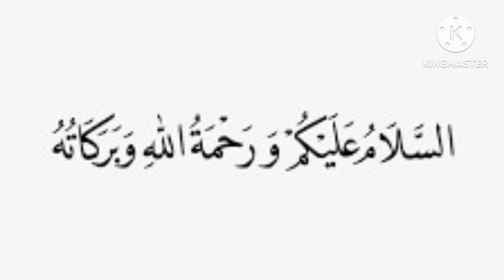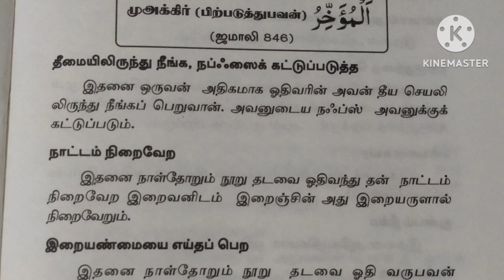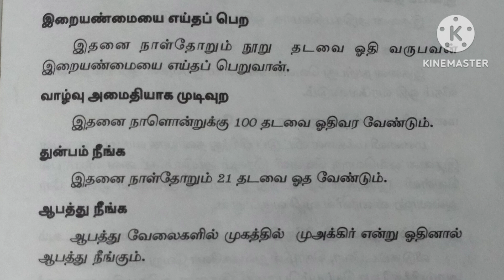நீங்கள் விரும்பியதைஅடையும் வரை தினம் இதை வெறும் 100 முறைகள் மட்டும் ஓதி வாருங்கள்...